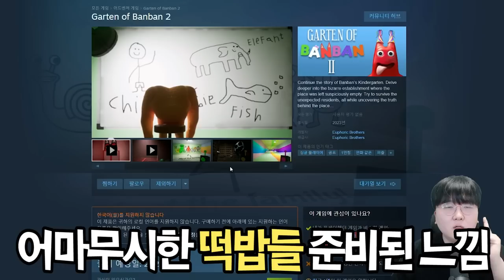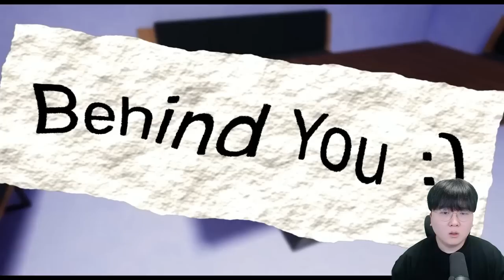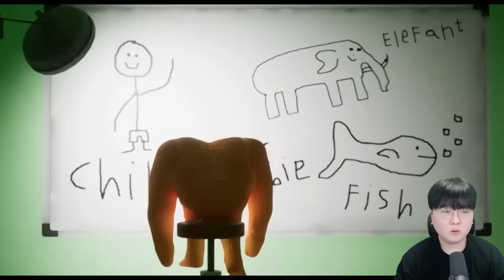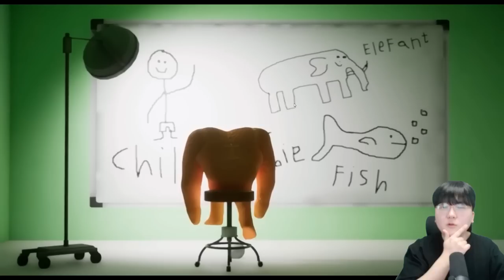반반의 유치원 챕터2 등장?! 정체불명의 신캐들까지... 대박 떡밥들 찾았다!!